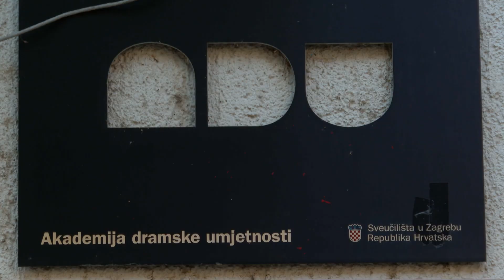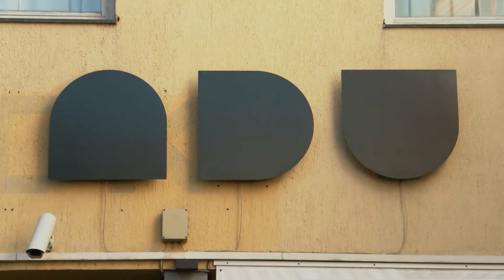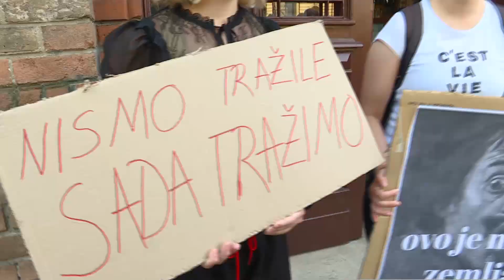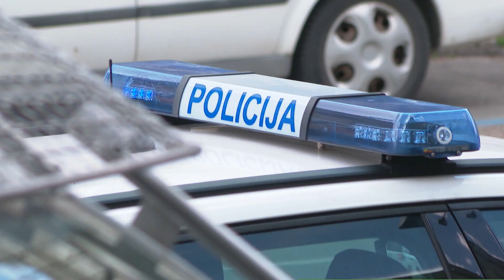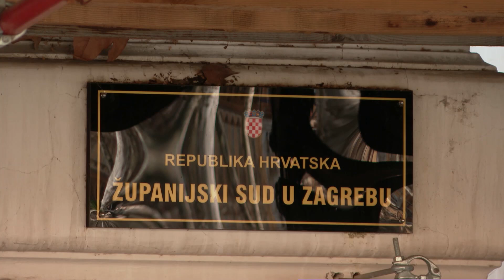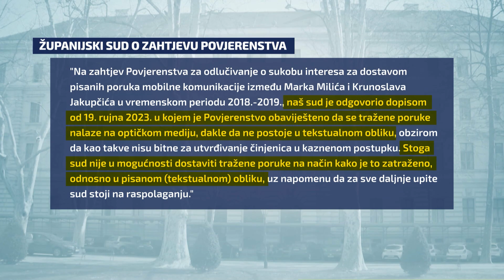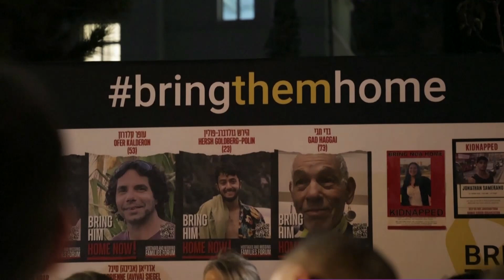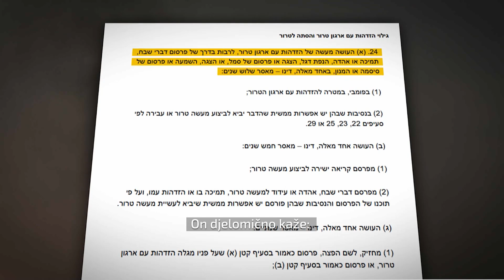N1 Newsnight: Teolog tvrdi da su svi naši blagdani zamijenili poganske običaje (31.10.2023.)